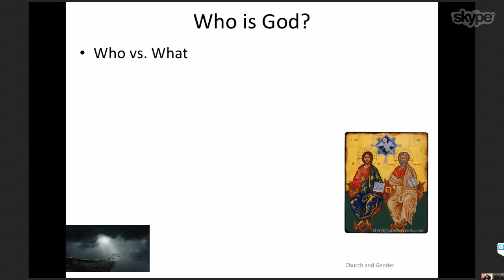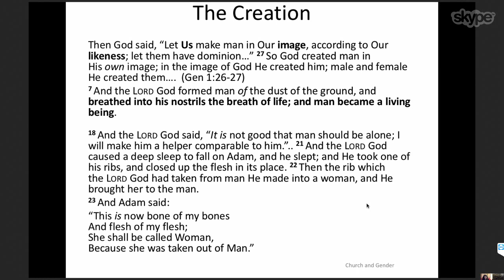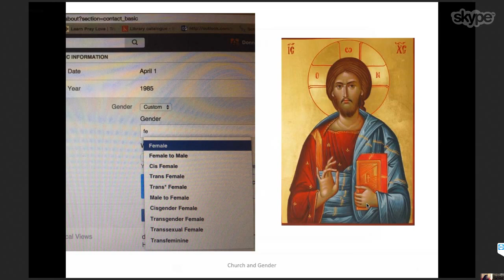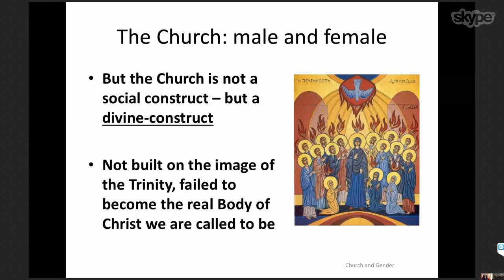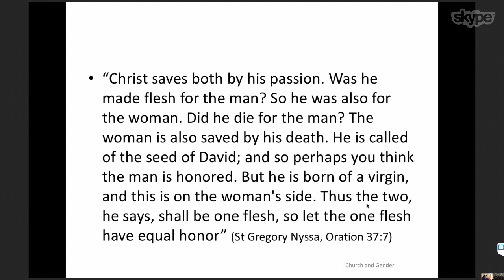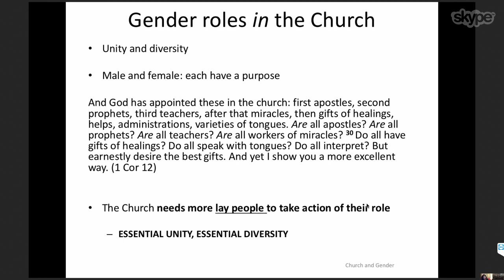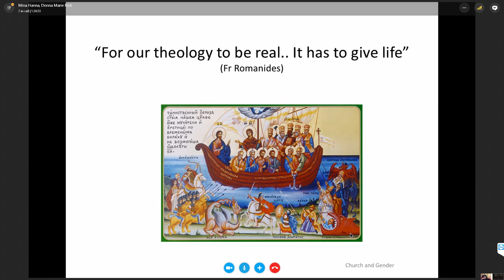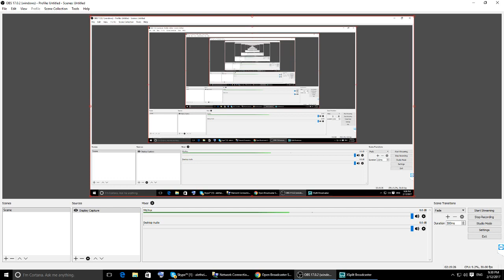Gender in the Church - Dr Donna Rizk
We all know that in Orthodox Christianity, men and women are viewed as equals. But what does that mean exactly? How should we understand the role that gender plays in the life of the Church? What are the theological underpinnings of the Church's understanding of gender?

Dr. Donna Rizk is Adjunct Professor of Theology at St. Peter's University NY, and serves in the Coptic Diocese of New York and New England as a theological educator. She will be joining us via Skype for a video conferenced lecture and discussion, MC'd by members of the Aletheia team.